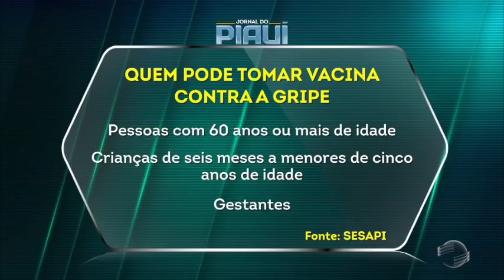H1N1: adolescente de 13 anos é primeiro caso confirmado